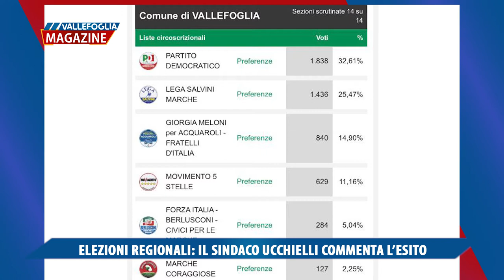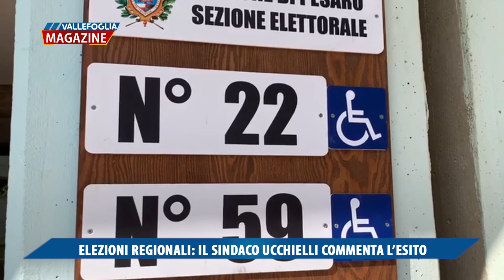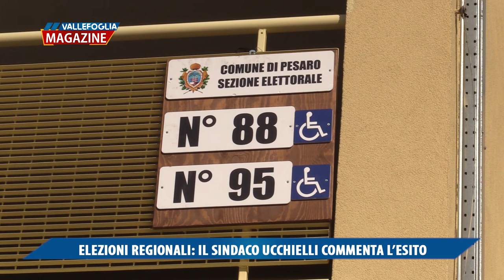Elezioni regionali, il Sindaco Ucchielli commenta i risultati